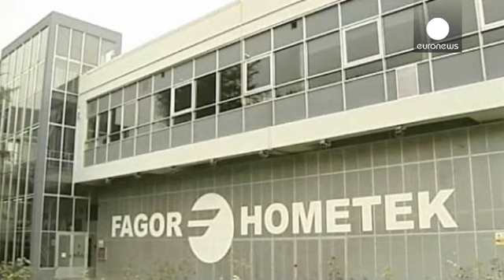Холодильники Fagor купят алжирцы - economy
Судьба крупнейшего испанского производителя бытовой техники Fagor решена: арбитражный суд Сан-Себастьяна одобрил соглашение, по которому активы разорившейся компании покупает алжирская группа Cevital за 25 млн. евро. В марте суд попытался заблокировать сделку, считая, что заводы Fagor стоят на 10 млн евро больше, но руководству французского филиала компании FagorBrandt  удалось обжаловать вердикт.

Fagor занимает пятое место на европейском рынке бытовой техники, на ее заводах в Испании, Франции...